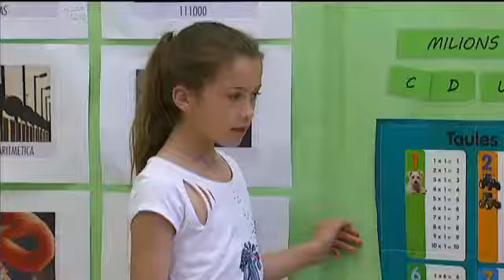TV3 - Info K - Contes del món a l'Escola Sant Esteve de Guialbes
A l'Escola de Sant Esteve de Guialbes han participat en el projecte Contes del Món, podran aparèixer en un llibre i cd, i han descobert algunes històries i d'on són originàries. Ells n'han triat dos contes, un del Marroc i un de Romania, perquè a la classe hi ha alumnes que en són originaris. Un bona manera per explicar als seus companys de classe coses del seu país d'origen.

Reportatge emès a l'Info K de Televisió de Catalunya el 20/06/2013.